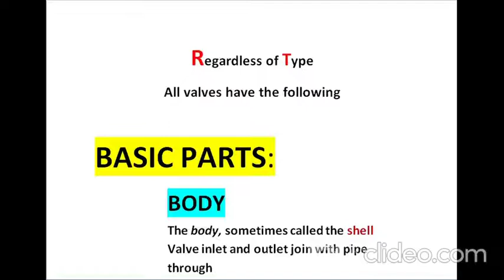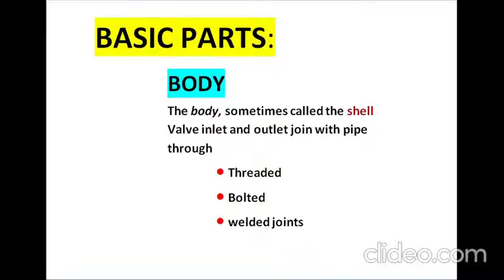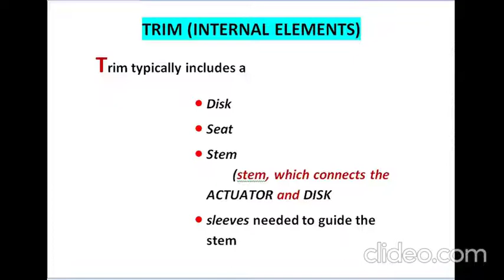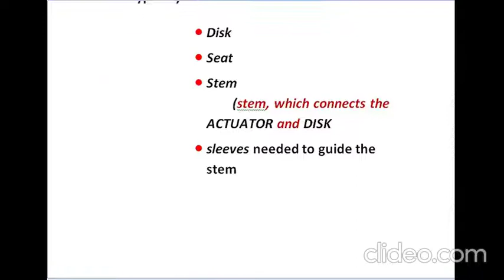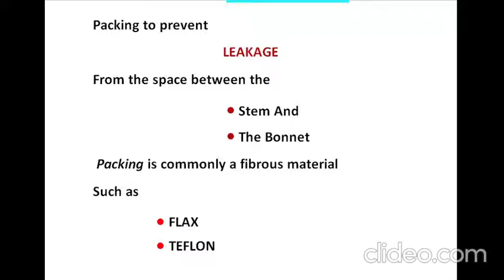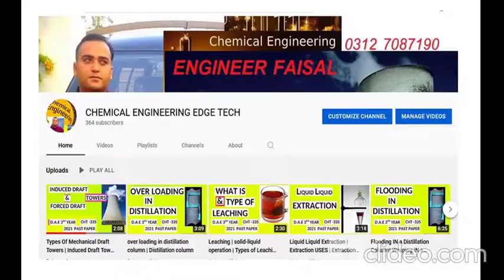Construction and Working of control Valve Body parts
valve body
valve
control valve parts
different parts of valve
control valve parts in hindi
valve parts
parts of control valve
control valve parts name
basic knowledge of control valve parts
control valve
parts of valve
gate valve parts
valves
gate valve
globe valve parts
globe valve
control valve parts hindi
control valve parts names
ball valve
gate valve parts and function
control valve parts and functions
process valve
valve types